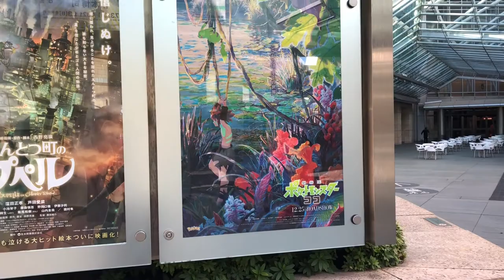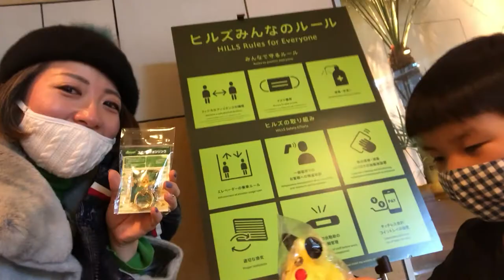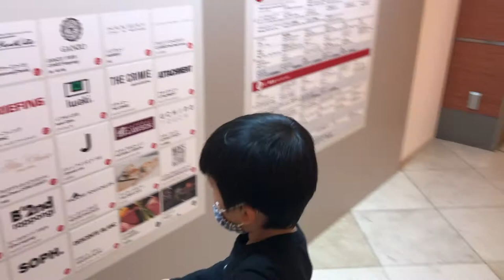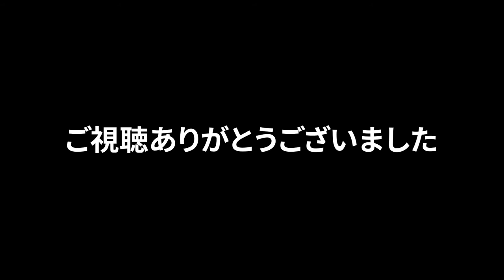【5歳息子】HikaruとデートVlog 【映画▶︎本屋▶︎ドンキ▶︎ジェンガ】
５歳Hikaru、３歳TowaママのAsamiです。

今回は
Hikaruとデートの日Vlogです！

映画行って、本屋さん行って、ドンキ行って、帰宅♪
とっても楽しい1日♡

緩め動画なので
リラックスしながらご覧下さい〜♪

＊SNS＊